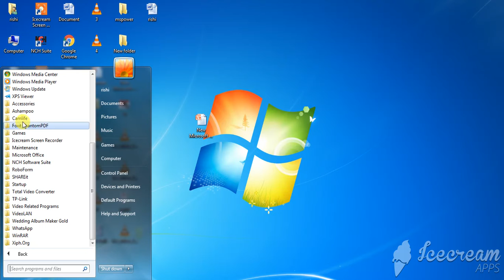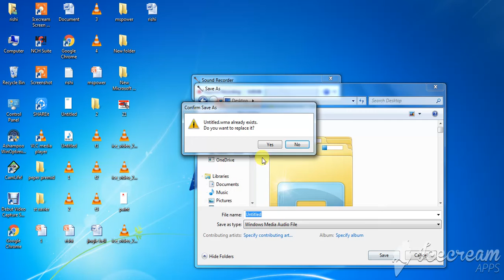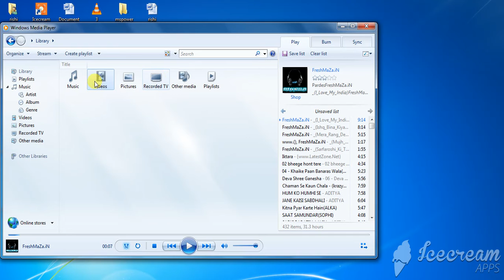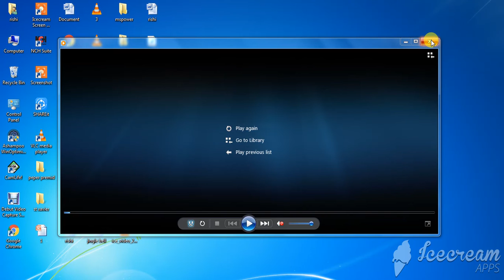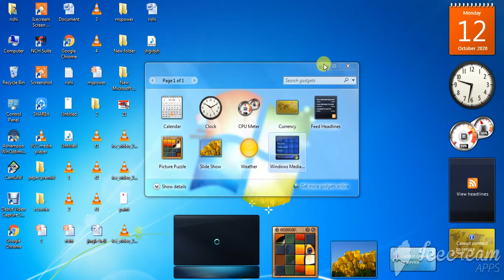computer class 3rd Lesson 4 windows accessories and gadgets part 2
Rishi kumar shrivastava